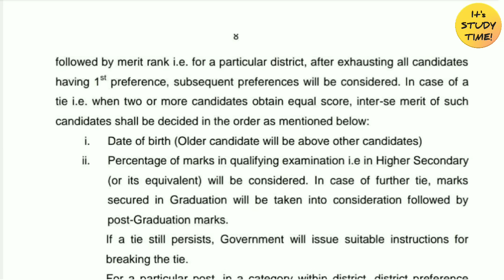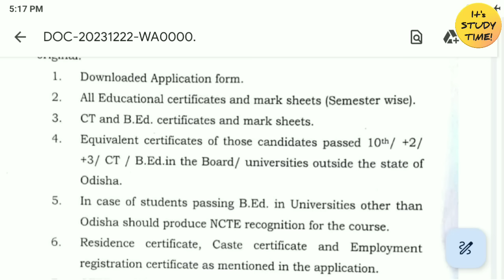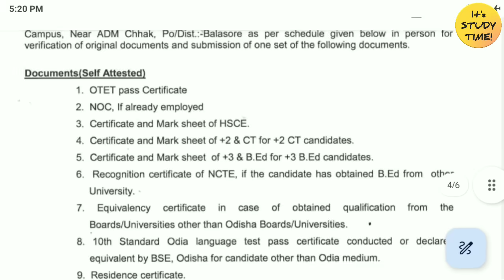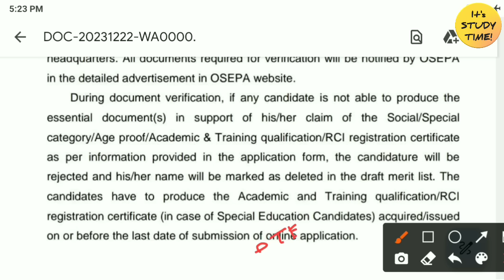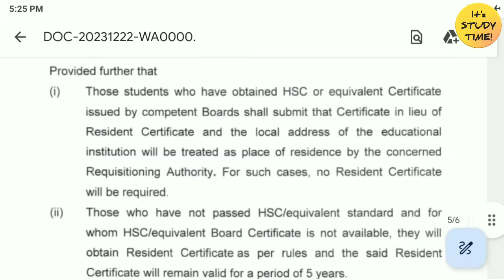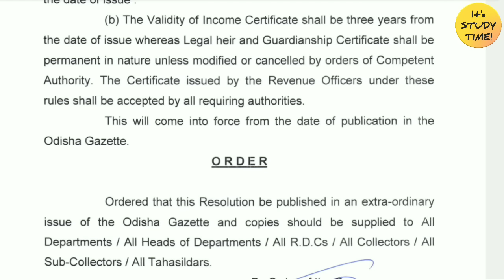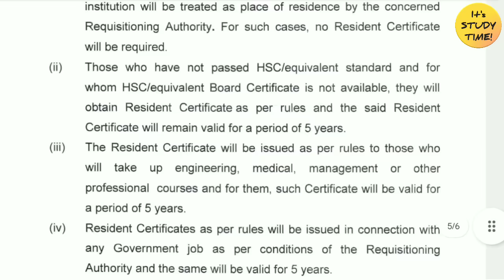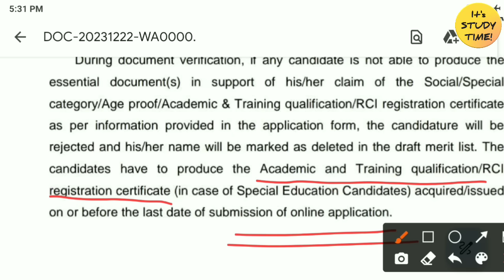🎯20,000 JTS ନିଯୁକ୍ତି || Document List for Verification || କେଉଁ Certificate କେବେ issue ହେବା ଦରକାର?